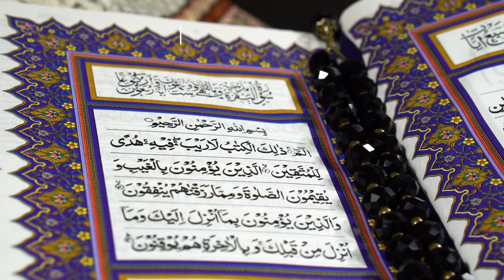Surah Al Rahman | سورہ الرحمن | Surah Rehman full Recitation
Surah Rahman Full Recitation by Qari Muhammad Yousaf

Need a moment of peace and tranquility? Watch this relaxing recitation of Surah Ar-Rahman with a calming voice on ​⁠  . Close your eyes, listen, and feel Relaxing with Calm.

Surah Rahman
Surah Rahman by Qari Muhammad Yousaf